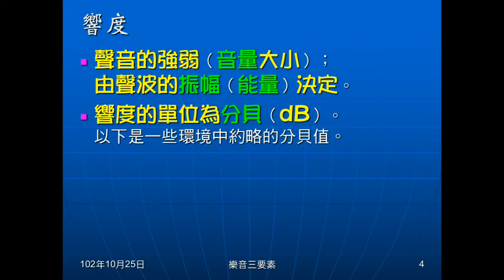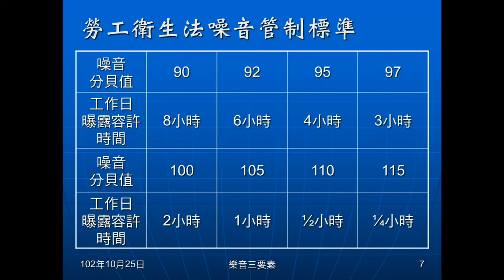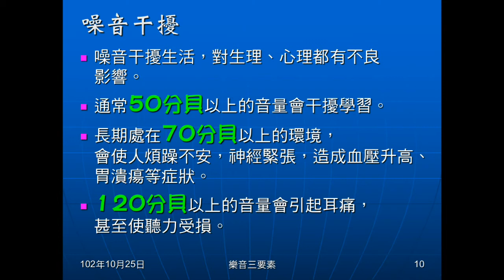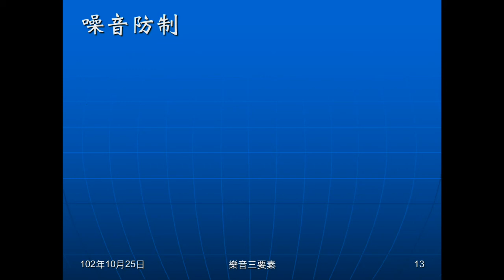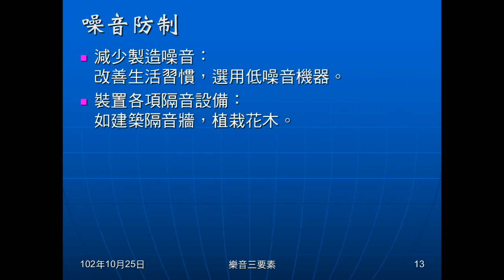102學年國二理化_聲音07：樂音三要素（響度）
說明何謂樂音三要素。說明響度的意義、決定的因素及單位。介紹噪音的意義、影響、來源與防制。